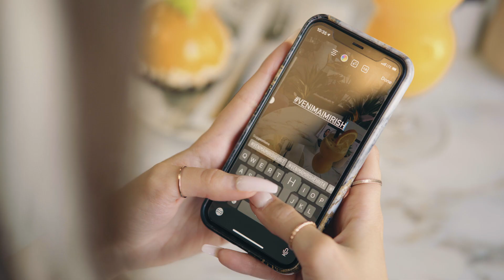Kimi Cakehouse - Video Ad